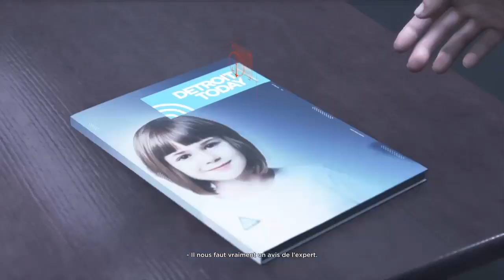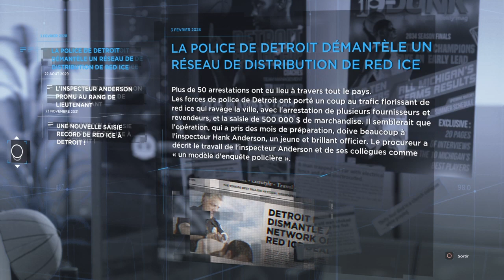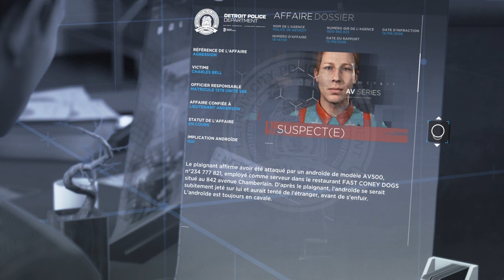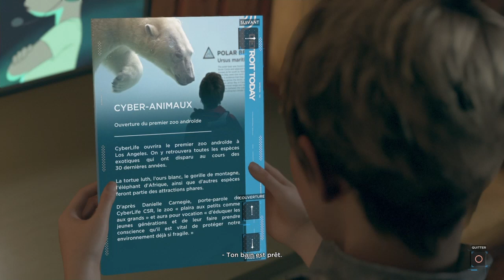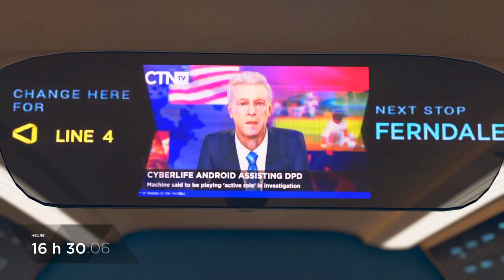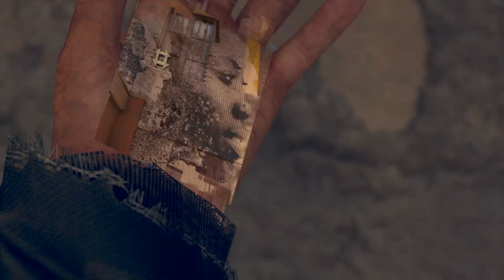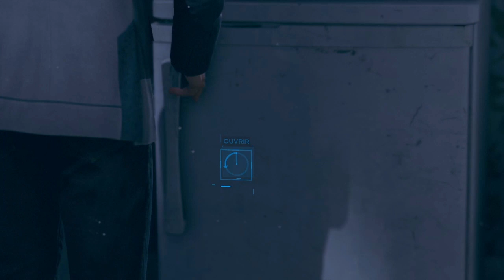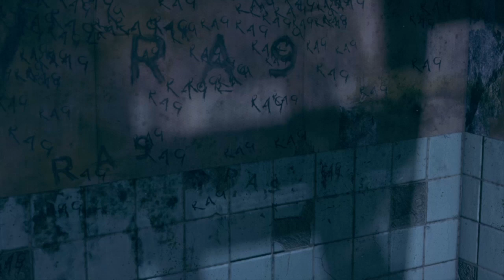FUGITIVES - IL EST TEMPS DE DÉCIDER |Detroit Become Human| (#3)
LES PARTENAIRES
En novembre 2038 , Connor est envoyé au département de police de Detroit City pour aider à l'enquête sur les androïdes déviants à travers Detroit et est affecté au lieutenant-détective Hank Anderson , qui n'aime pas les androïdes et affiche un tempérament colérique envers Connor. Connor peut essayer de s'entendre avec Hank, ce qui amène lentement Hank à se réchauffer ou à rester froid.

La première mission de Connor avec Hank est d'enquêter sur le possible homicide d'un homme du nom de Carlos Ortiz , qui a apparemment été tué par son propre androïde . Connor peut impressionner Hank en démêlant le mystère et en trouvant le déviant tout seul. Cependant, s'il est incapable de le comprendre correctement et qu'il a été impoli avec Hank lors de leur première rencontre, Hank est trop irrité pour lui donner une autre chance et démissionne de la mission, permettant au déviant de ne pas être détecté.

FUGITIVES
Une fois qu'elles ont réussi à s'échapper, Kara et Alice prennent le bus jusqu'au dernier arrêt où elles sont réveillées par le contrôleur de bus. Elles quittent le bus et doivent trouver un nouvel endroit pour passer la nuit. Elles descendent alors du bus et essaient de trouver un nouvel endroit pour passer la nuit. Elles sont abordées par un androïde WR600 qui leur fournit des informations sur un endroit sûr, mais celui-ci se trouve à l'opposé de la ville. Décidant qu'elles doivent au moins choisir un endroit proche pour la nuit, Kara choisit alors entre trois endroits : un motel, un squat abandonné ou un petit parking fermé.

Si Kara choisit de rester au motel, elle est obligée de voler de l'argent au supermarché et des vêtements à la laverie pour se faire passer pour une humaine et obtenir une chambre, en s'inscrivant sous le nom "Archer".

Quel que soit son choix, Alice lui confie pourquoi Todd ne pourra jamais l'aimer malgré ses efforts pour être une bonne fille. Elle demande ensuite à Kara si elle lui promet qu'elle sera toujours là pour elle. Kara peut lui promettre ou hésiter, mais Alice finit par s'endormir. Si Kara a volé un jouet au supermarché, Alice le prendra ; par contre, si Kara a pris la barre de chocolat, Alice la refusera car elle n'a pas faim. Finalement, si elles sont restées au motel ou au squat, Kara s'endormira soit à côté d'Alice, soit sur une chaise.

TRAQUÉES
Le lendemain matin, le 6 novembre, les ennuis de Kara et Alice changent selon l'endroit où elles ont passé la nuit. Les services de police ont été informés du meurtre de Todd ou de son rapport de police (dans lequel il affirme avoir été soudainement agressé par Kara), et en ont déduit leur emplacement général. Hank Anderson et son partenaire RK800 Connor sont affectés à cette affaire et les recherchent. Kara prend différentes mesures pour les éviter.

Une fois Alice réveillée, Kara lui propose de lui faire couler un bain. Pendant ce temps, Kara se coupe et se colore les cheveux et enlève sa LED. Alice fait des commentaires positifs à ce sujet et part prendre son bain. Kara change de chaîne à la télévision et voit un bulletin d'information sur Todd. S'il est vivant, il ment sur ce qui s'est passé et dépeint Kara comme la coupable. S'il est mort, sa mort sera diffusée. Dans les deux cas, l'opinion publique sur les androïdes diminue. Alice l'entend et réagit avec colère, mais Kara la console. Kara dit à Alice de ne pas s'en soucier et qu'elle va sortir pour trouver quelque chose à petit-déjeuner. En sortant de la chambre de motel, elle voit plusieurs policiers, dont Hank Anderson et Connor. Kara se précipite pour aller chercher Alice et quittent la chambre de motel. Connor se rend dans la chambre du motel avec Hank et constate qu'elles se sont déjà enfuies. Kara et Alice devront se faufiler entre les autres officiers. Si elles y parviennent, elles arriveront à la gare sans être détectées

JERICHO
Markus sera dans un train et arrivera à la gare de Ferndale . Il entendra par hasard la nouvelle d'un androïde détective . Markus scannera les graffitis environnants à la recherche d'indices et suivra la piste, découvrant d'autres androïdes détruits avant de finalement trouver Jericho , un ancien cargo abandonné. Markus entrera dans le vaisseau, où il découvrira de nombreux androïdes qui l'accueilleront à Jéricho.

IL EST TEMPS DE DÉCIDER
Markus sera présenté aux principaux dirigeants de Jericho, Simon , Josh et North . En leur parlant, il découvre que Jéricho n'est pas vraiment un havre de paix, mais un endroit où se cacher des humains. Markus découvre un conteneur d'expédition vide et sécurise un itinéraire vers un entrepôt Cyberlife local pour trouver plus de pièces. En rencontrant Lucy , qui guérit ses blessures, Markus s'entretient avec Simon, Josh et North de son projet d'aller au CyberLife Warehouse and Docks à Detroit . Alors que Josh et Simon hésitent à ce sujet, North est d'accord, ce qui conduit finalement Simon et Josh à accepter le plan.